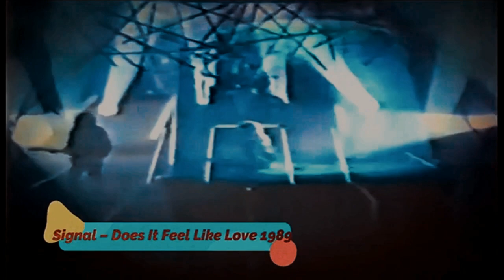Signal - Does It Feel Like Love (Official Video) (1989) From The Album Loud And Clear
Mark Free in one of his outings before becoming Marcie Free. Musically this band were phenomenal and deserved much more than they got from the music business. Mark's vocals on this album were top notch and the songs for the most part were very catchy and radio accessible. The band folded and Mark would join Unruly Child where now as Marcie Free fronts the band today.